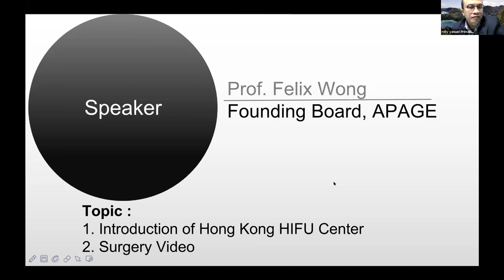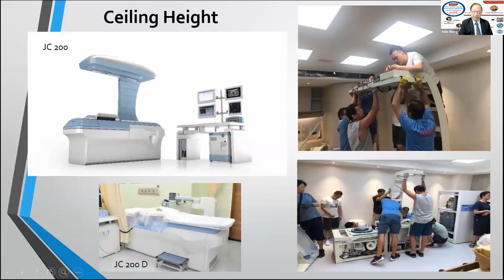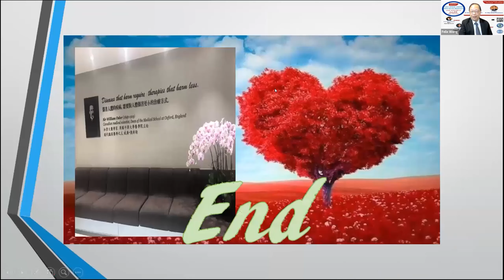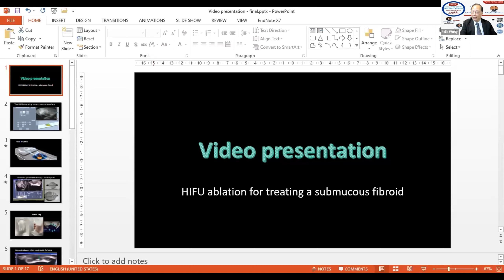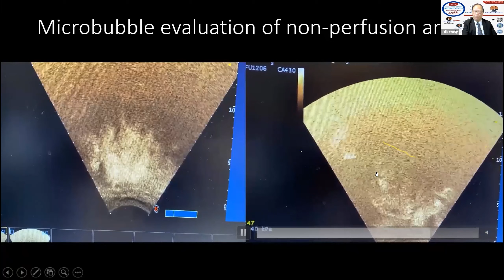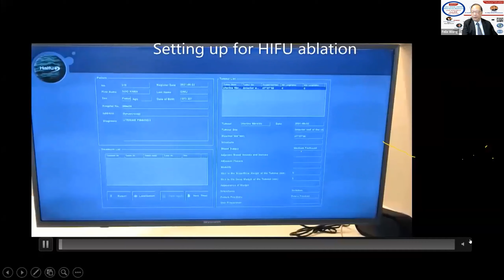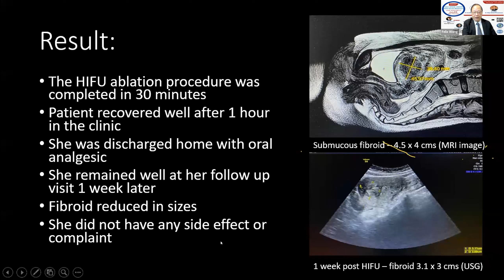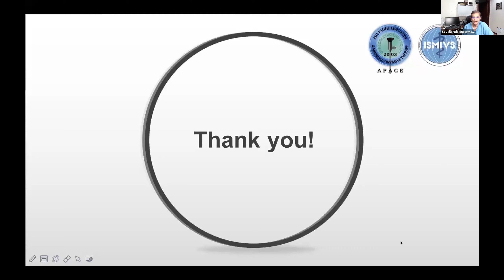2021 APAGE-ISMIVS HIFU Webinar EP1 - Prof. Felix Wong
Topic: Introduction of Hong Kong HIFU Center & Surgery Video